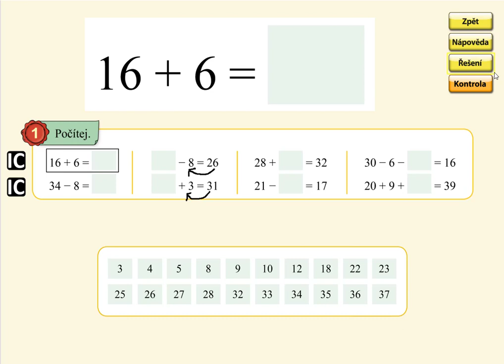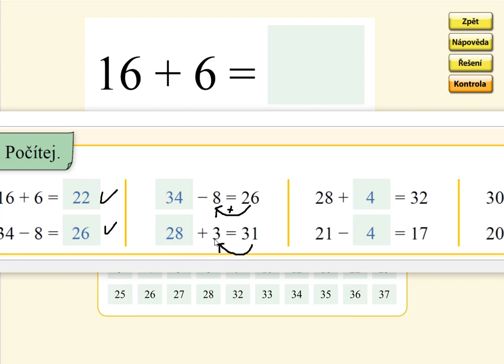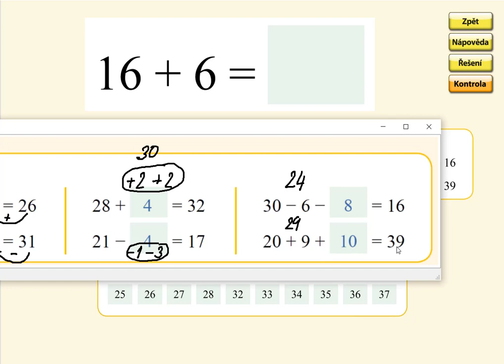Pamětné počítání, MATÝSKOVA MATEMATIKA 5. DÍL - POČÍTÁNÍ DO STA, str. 29, cv.1